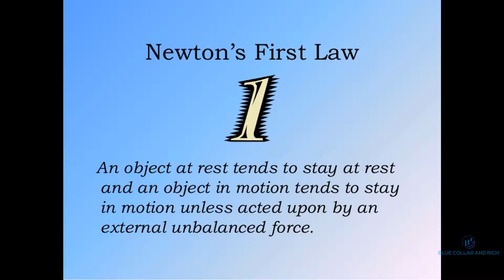Using Financial Momentum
Join Blue Collar And Rich!

In this video, I explain why using Financial Momentum is vital! It's not about being overwhelmed and feeling paralyzed. It's much more manageable to break up your financial goals into tiny baby steps then take massive ACTION!

Physics of the domino effect. Or how to knock over the empire state building using 28 dominos: